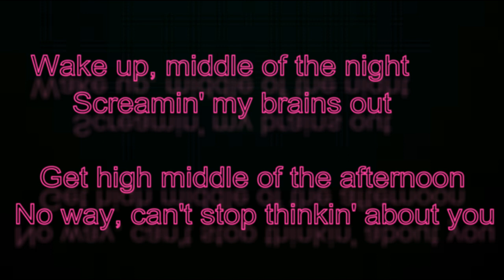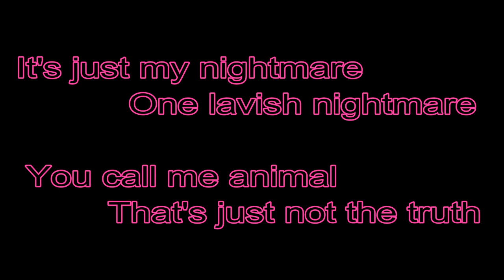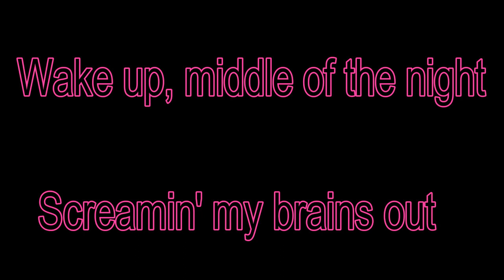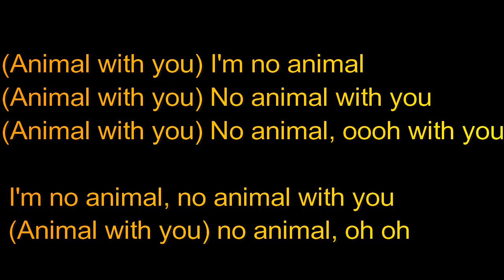Friday The 13th: Part 6: Jason Lives - Felony: (I'm No) Animal - (With Lyrics - 1986)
Felony's awesome hit " (I'm No) Animal " taken from
"Friday The 13th: Part 6 - Jason Lives".

One of the best 80's hard rock songs, no doubt.

- I've noticed that there are some mistakes in the lyrics.
I apologize. -